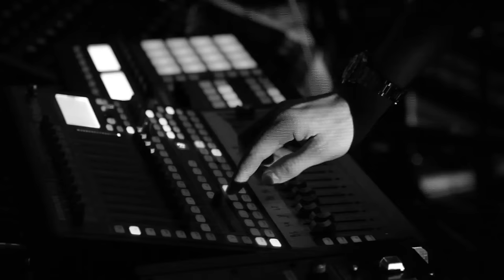N/UM - Anagoge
Filmed by Fabrizio Del Rincon
Assist. Rich Alberico
Edited by Kristina Poženel & Neda Zahraie

Jeremy Loucas - 808, Maschine
Emil Bovbjerg - SH-101, Korg Mono/Poly, Voice
Elias Meister - Guitar, Bass
Clocked with Ableton Live.